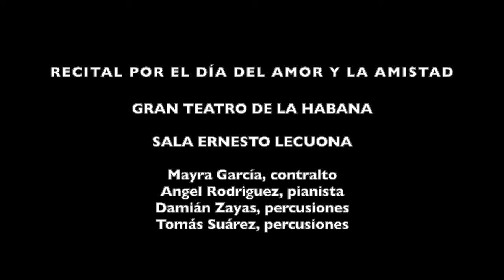Necesito saber (Angel Rodriguez) Mayra García - Angel Rodriguez (Cuba 1995)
Mayra García, contralto / Angel Rodriguez, pianist
Damián Zayas, percusionista / Tomás Suárez, percusionista
(Grabación rescatada y convertida a digital desde un cassette)

Recital / Día del amor y la amistad / Gran Teatro de La Habana / Sala Ernesto Lecuona / 14 de febrero, 1994

Canción: Necesito saber (1993) - Angel Rodriguez